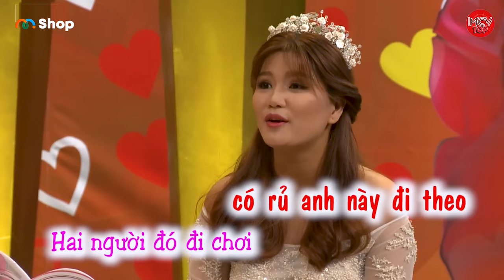Chị Vợ Bức Xúc Ném Luôn Nhẫn Cưới Vì Chồng Nghe Lời Khách Muốn Vợ Chấp Nhận Kiếp Chồng Chung